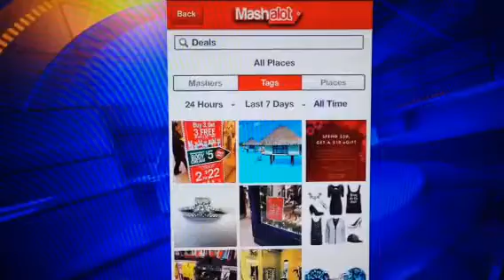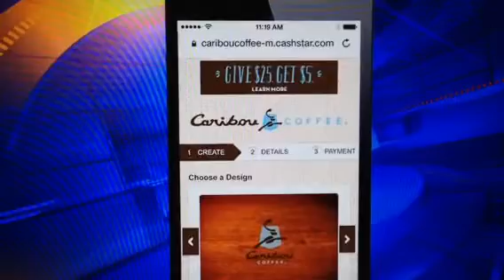Last Minute Christmas Shopping Using Social Media 2013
RSP Marketing co-founder John Marino discusses last minute shopping tips using social media with Fox 9 News Karen Scullin. Tips include checking family and friends wishlists on Pinterest and Mashalot, using Twitter hashtag lastminutegift and Google+ shopthehangout.

Other gift ideas include shopping for a cause.  These tips include GiveGeneration.com, GiveMN gift cards and using the Greater Twin Cities United Way Facebook to find the Holiday Wishes Giving Catalog.